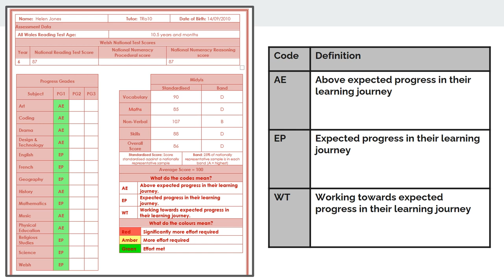Year 7 Parents & Carers: Understanding PG1